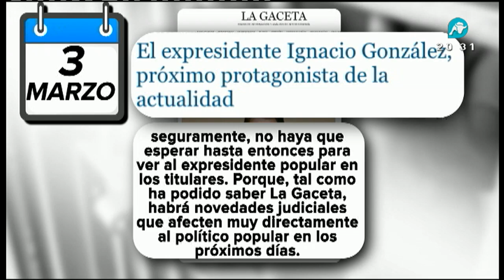Cuando La Gaceta destapó el Caso Lezo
Beatriz Rojo en el Informativo de Intereconomía detalla como el diario digital de la casa, La Gaceta, desgrana los seis días frenéticos que precedieron a la reunión de Pablo González, con el número dos de Interior a quien se acusa de haber dado el chivatazo. Así lo confirma también El Confidencial.